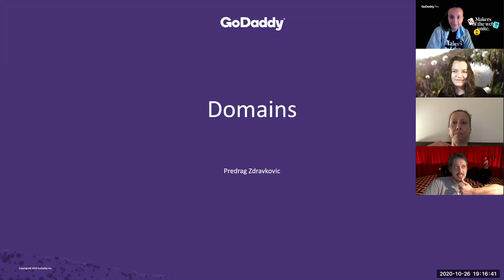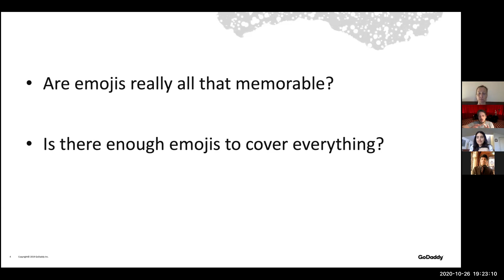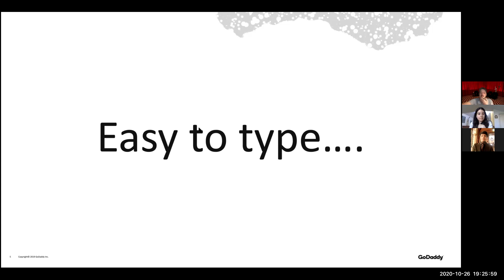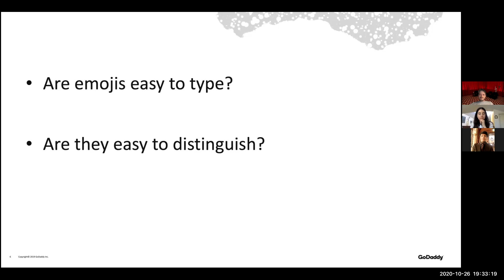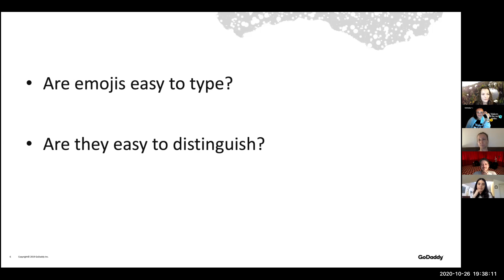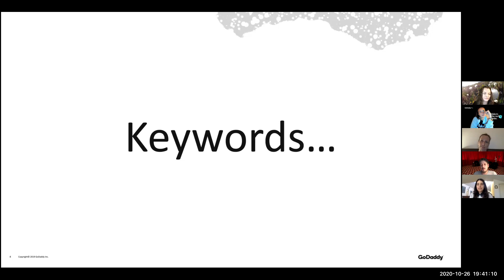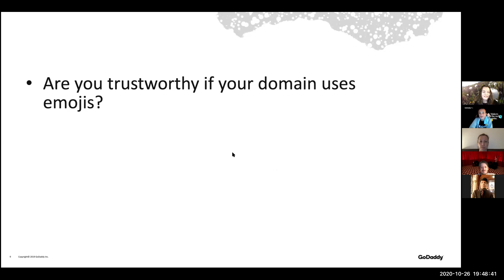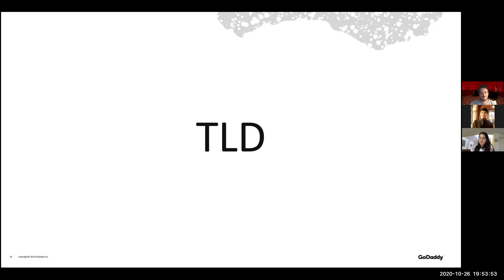GoDaddy Pro EMEA meetup - Emoji Domains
The emoji is here, and it’s here to stay. The advent of Beaming Face Smileys heralded a brave new world of communication. Emoji Domain Registration search engine assists people to easily search for, and purchase, emoji-based domain names. Join us for the story about the most popular emojis used in domains!

Break up the week with a casual meetup. Our events are intended to be an open forum, following a loose outline of topics relevant to supporting each other professionally and personally. These are not intended to be “just another online event”. Our goal is to create an open space to have meaningful conversations between individuals who are connected through the use of WordPress and marketing.

Bring your questions on the topic of the week and listen in as experts provide answers.

Or maybe you’d just like to listen-in and co-work with others? That’s OK too.

It’s more important now than ever that we take proactive action to keep us connected as people. The GoDaddy Pro team is committed to keeping our community strong and helping each other continue to facilitate those in-person connections that have made the WordPress project and software what it is today.